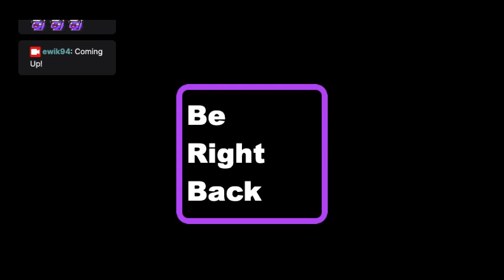Drumming along to my Spotify Top Songs 2023. COUNTDOWN SERIES.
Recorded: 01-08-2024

83. Music Sounds Better With You - Stardust
82. Enamorada - Chalino Sanchez
81. Parking Lots - Plums
80. Just Don't Give A F**k - Slim Shady
79. No Destination - The Garden
78. Lounge Chair and Sandals - Sp//w
77. Away - Vacations
76. La Cumbia Del Garrote - Los Del Garrote
75. Hong Kong 2046 - Hong Kong Express
74. Machine Gun Funk - The Notorious B.I.G.
73. Soft Moon - CoastDream
72. Alpha Pup - Twin Seas
71. Alone With You - Monolithic
70. Decompression - Harrison BDP
69. (nice) Born Slippy (Nuxx) - Underworld